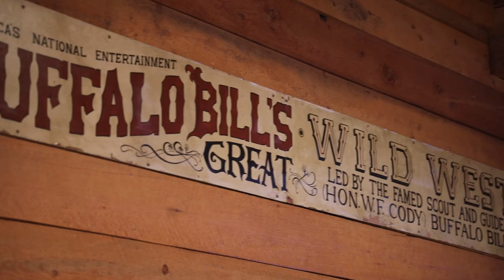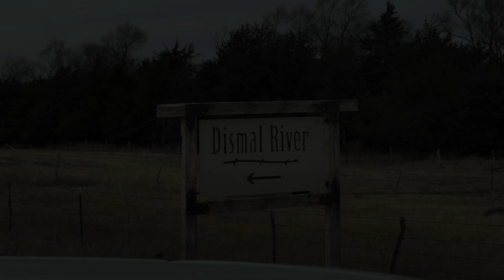UNCLE BUD'S BISON 🦬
CHASING BISON WITH UNCLE BUD:
A LONG TIME DREAM FINALY COMES TRUE FOR UNCLE BUD. ONE OF THE MOST LOVED  PEOPLE ON THIS CHANNEL, ENJOYING LIFE AS IT’S INTENDED. FOR A FULL VERSION AND MANY MANY MORE FILMS LIKE THIS. DOWNLOAD THE WHITEBONE APP. I HOPE YOU ENJOY.